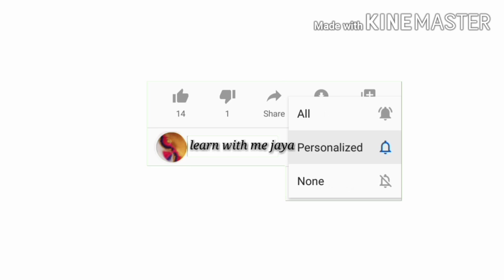ಸೀರೆ ಕುಚ್ಚು#104.saree kuchu tutorial with English subtitle .learn withme jaya